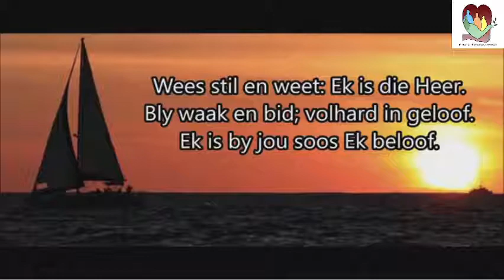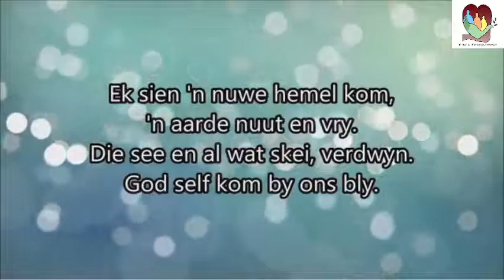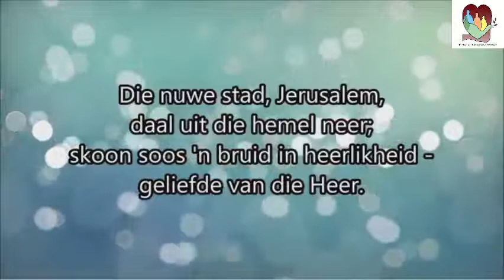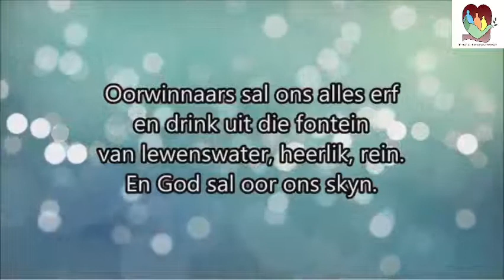2022 09 02 11 54 28 Wyle Ria Pruis